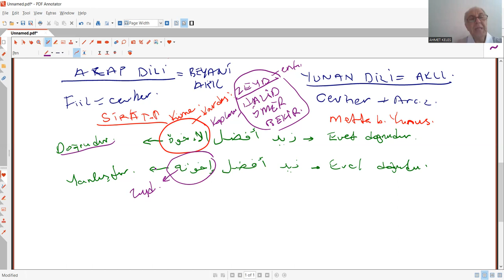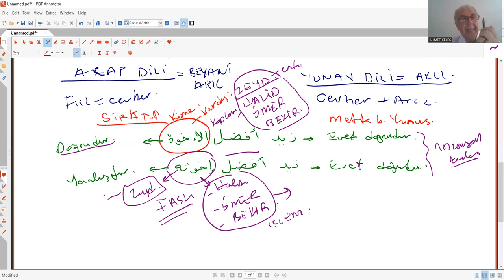CÂBİRÎ OKUMALARI 22 LAFIZ ANLAM VE DİLİN MANTIĞI A